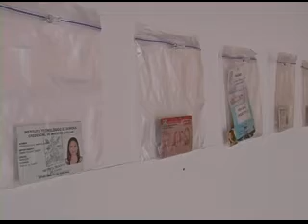Enrique Vidal entrevista